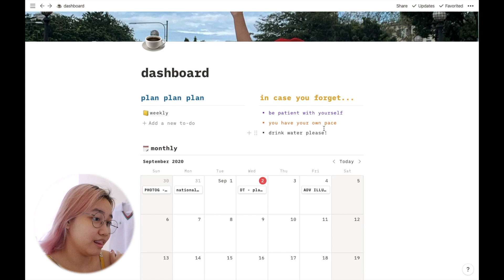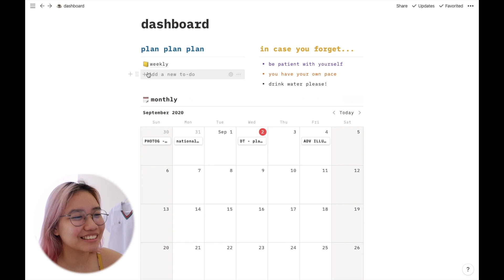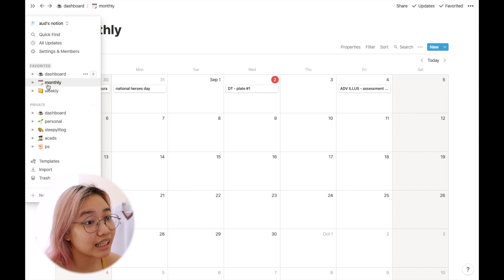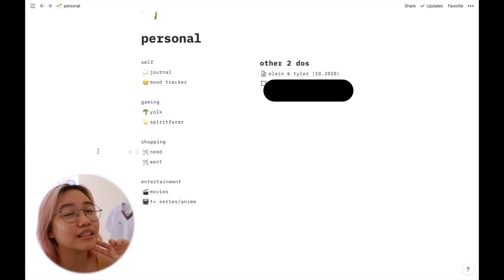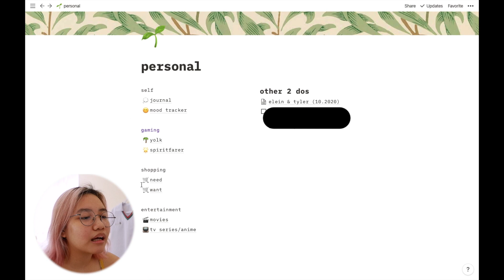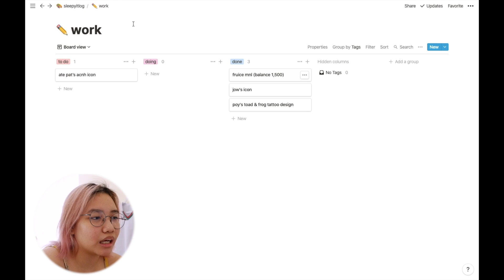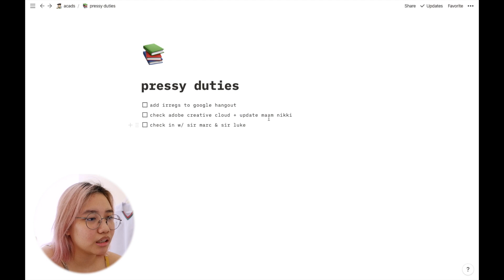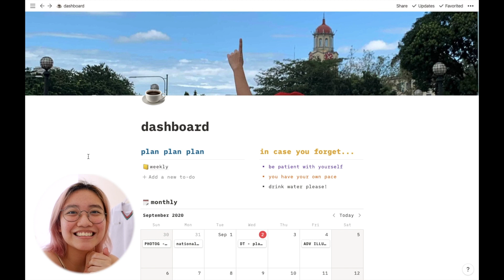my notion workspace tour (2020) | philippines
🌱click me!

let me know down below if you want the other ones!

timestamps
0:00 - intro
1:12 - dashboard
2:31 - weekly view
4:32 - monthly view
4:55 - personal
9:55 - creative
11:40 - academics/school

(you can commission me! my rates can be seen here)

⭐️ 𝚊𝚋𝚘𝚞𝚝 𝚖𝚎
name: audrey
course: bfa advertising arts

𝚏𝚒𝚕𝚖𝚒𝚗𝚐 & 𝚎𝚍𝚒𝚝𝚒𝚗𝚐 𝚝𝚑𝚒𝚗𝚐𝚜
📷 fujifilm XA3 & iPhone 6s